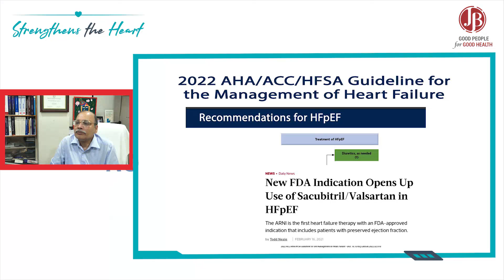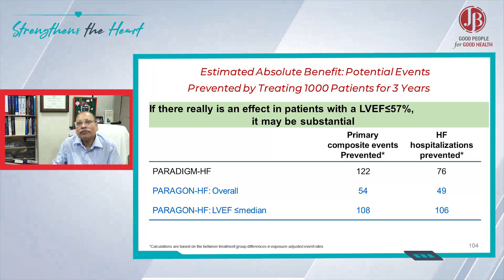Can we start ARNI in patients with HFpEF with EF between 40% and 57%?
The 2022 AHA/ACC/HFSA guidelines have given class-2 B recommendation to ARNI therapy for HFpEF. FDA has given clearance to start sacubitril/valsartan for patients with HFpEF.